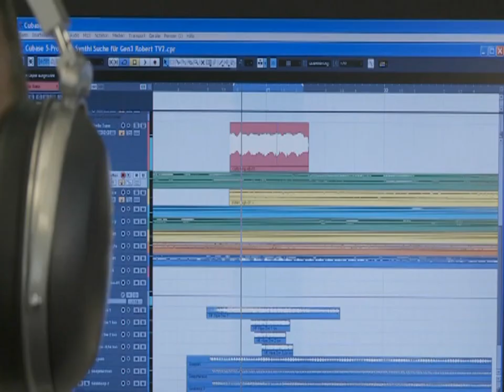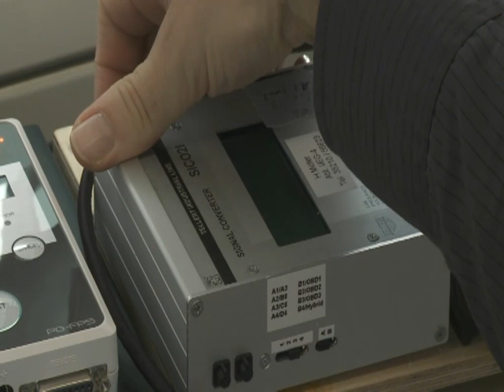Audi développe une signature sonore synthétique pour ses modèles e-tron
Afin de permettre aux piétons d'entendre ses futurs modèles e-tron, qui couvriront de longues distances propulsés par des moteurs électriques, le constructeur automobile d'Ingolstadt développe une solution sonore synthétique.